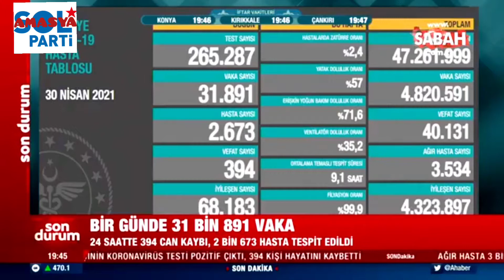SALGIN FELAKETE DÖNDÜ